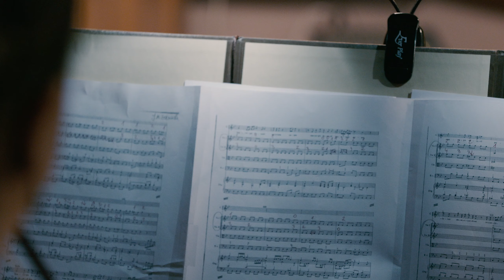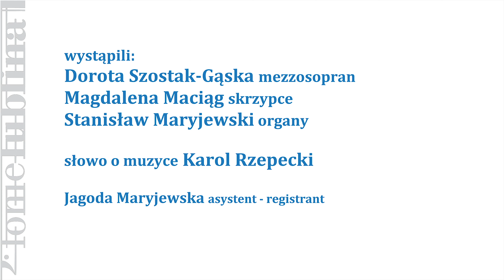Między sacrum a profanum/ Fonie Lublina 2021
Dorota Szostak-Gąska, mezzosopran
Magdalena Maciąg, skrzypce
Stanisław Maryjewski, organy

słowo o muzyce – Karol Rzepecki

PROGRAM:
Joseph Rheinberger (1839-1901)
– Sonata c-moll op. 27 [5:05]
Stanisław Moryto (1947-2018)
– 4 antyfony [20:04]
Joseph Rheinberger
– 6 Pieces op. 150 [32:35]
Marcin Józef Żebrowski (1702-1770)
– Suscepit Israel z Magnificat [1:09:57]
Dorota Szostak-Gąska, mezzosoprano
Magdalena Maciąg, violin
Stanisław Maryjewski, organ
Karol Rzepecki, lecturer

PROGRAMME:
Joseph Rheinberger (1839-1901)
– Sonata in c-minor op. 27 [5:05]
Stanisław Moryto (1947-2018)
– 4 antiphones [20:04]
Joseph Rheinberger
– 6 Pieces op. 150 [32:35]
– Suscepit Israel from the Magnificat [1:09:57]
Organizator: Stowarzyszenie Polskich Artystów Muzyków Oddział Lubelski

Partnerzy: Fundacja PZU, Stowarzyszenie Autorów ZAIKS, Związek Artystów Wykonawców STOART, Towarzystwo Muzyczne im. H. Wieniawskiego w Lublinie

Projekt zrealizowany dzięki wsparciu Miasta Lublin

Projekt został współfinansowany z budżetu Województwa Lubelskiego

Realizacja:
nagranie i reżyseria dźwięku – Łukasz Jakubowski / Manufaktura Nagrań; nagranie i montaż video – Paweł Giergisiewicz

Patroni medialni: TVP Kultura, TVP 3 Lublin, Polskie Radio Lublina S.A., Radio Centrum, Kurier Lubelski, Dziennik Wschodni, Gość Niedzielny

Koncert zrealizowany dzięki uprzejmości władz Archikatedry św. Jana Chrzciciela i św. Jana Ewangelisty w Lublinie